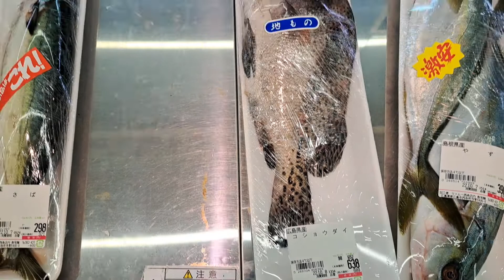ເລາະຊື້ອາຫານແລງ ທີ່ຍີ່ປຸ່ນ Buying some foods at Saijo Hiroshima city